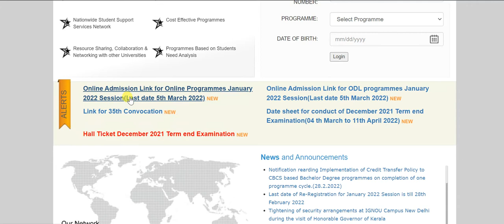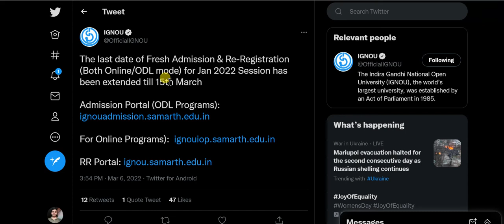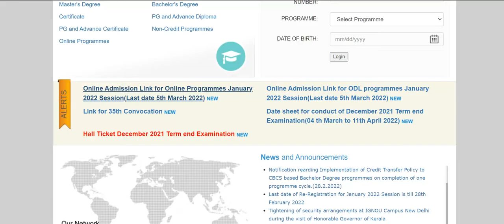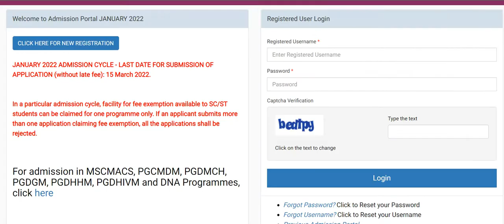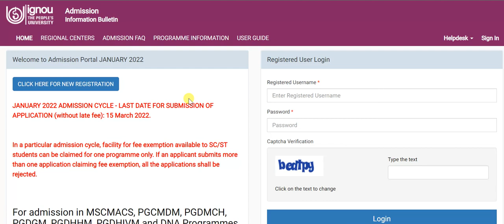IGNOU again extended Admission for January 2022 Session | IGNOU January 2022 Admission new date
IGNOU Breaking News | IGNOU extended Admission for January 2022 Session | IGNOU Online Admission

IGNOU extended Online Admission for January 2022 Session | IGNOU 2022 Admission Last date increased

New MA and BA online courses of IGNOU in 2022- admission process, eligibility criteria of ignou

IGNOU introduces three new courses in the field of Rural Development | IGNOU new course 2022 details

IGNOU launches certificate programme in Food and Nutrition- job opportunity | ignou new course 2022 details

IGNOU launches online certificate course in Spanish and French- ignou Spanish and French course 2022